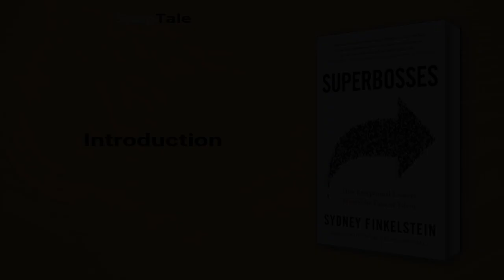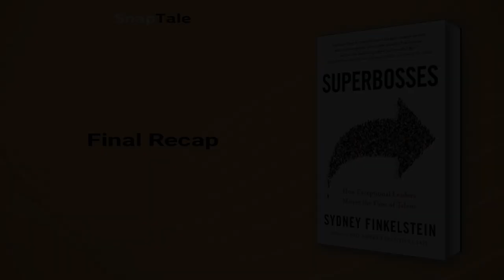Superbosses by Sydney Finkelstein: 8 Minute Summary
*BOOK SUMMARY*

TITLE - Superbosses: How Exceptional Leaders Master the Flow of Talent

AUTHOR - Sydney Finkelstein

DESCRIPTION:
📖 Discover the secrets of successful leaders and their approach to finding, nurturing, leading, and letting go of great people. Sydney Finkelstein's 'Superbosses' explores the methods of renowned leaders including Bill Walsh, Alice Waters, and Lorne Michaels, demonstrating how they transformed entire industries and became superbosses.

TIMESTAMPS:
⌚ 00:00 Introduction
⌚ 01:08 Types of Superbosses
⌚ 01:57 The Qualities of a Superboss
⌚ 02:32 The Charisma of Superbosses
⌚ 03:32 The Superboss Secret to Employee Recruitment
⌚ 04:20 The Superboss Strategy
⌚ 05:20 Winning Through Bonding
⌚ 06:28 The Superboss Quotient
⌚ 07:07 Final Recap